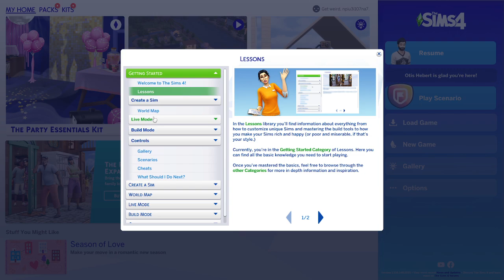The Sims 4 . 5